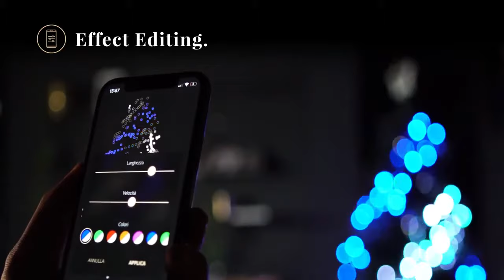Twinkly_New Features_Christmas Lights Reinvented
Twinkly_Generation II App-controlled lights; Sync. with music; Music option available only with Twinkly music dongle; Wi-Fi and Bluetooth connectivity; Smart home integration; Works with Google Home and Amazon Alexa; LED Mapping; Computer Vision mapping tool; Draw & customize your own effects; Group multiple Twinkly devices; Free iPhone and Android app; Dozens of ready-to-play effects and animations; Online Gallery access for free effect to download.